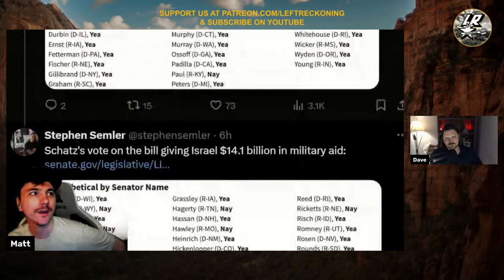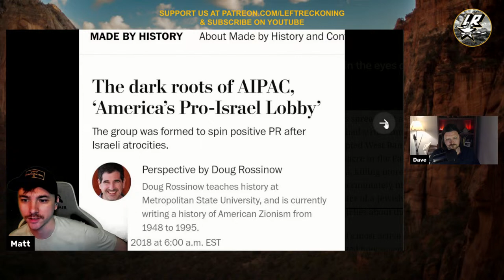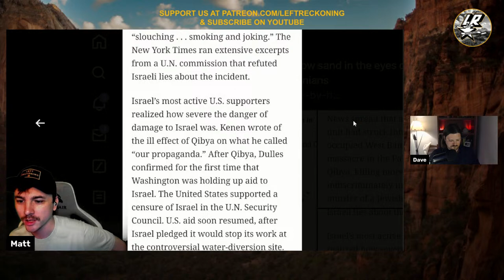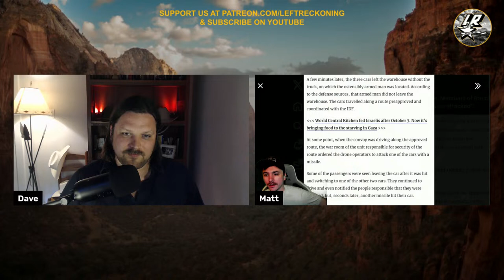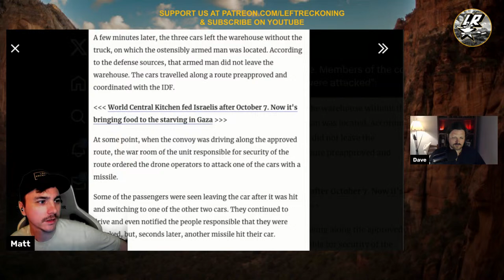LR 163 - Anti-Green New Deal 'Degrowth' Communism w/ Matt Huber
We are joined once again by our friend Matt Huber (@matthuber78) professor of geography at Syracuse University to talk about his recent piece with Leigh Phillips on Kohei Saito and Degrowth Communism.

00:00:00 Start
00:01:01 Intro
00:11:00 Israel & US Lies
00:30:52 Degrowth Matt Huber
01:21:29 Post game tease